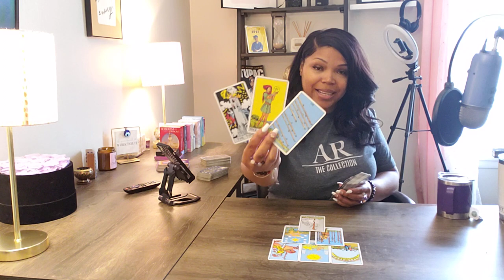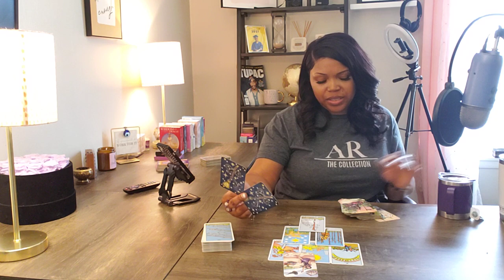CAPRICORN ♑️ ANCESTORS DROPPING DEM BOWS RIGHT ON THEIR FK’N HEADS! GETTING DAT A— BEAT!